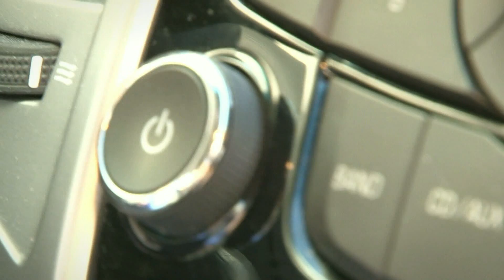Antonio Aras Visita Media Markt Alcalá de Guadaira